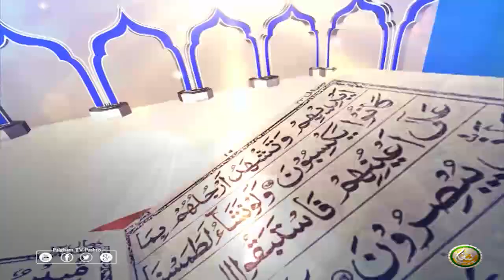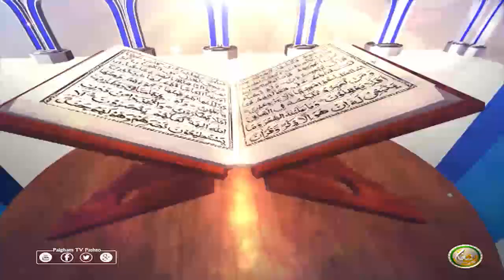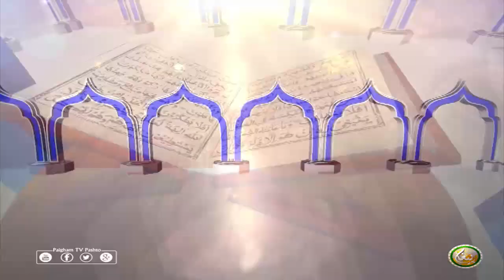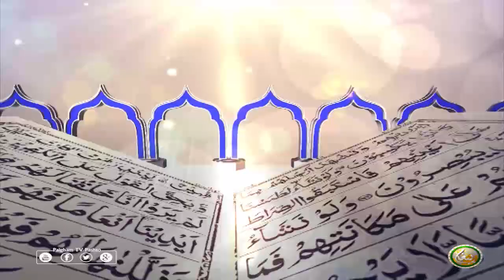Dora E Tafseer AlQuran | EP99 | د تفسيرالقران دوره